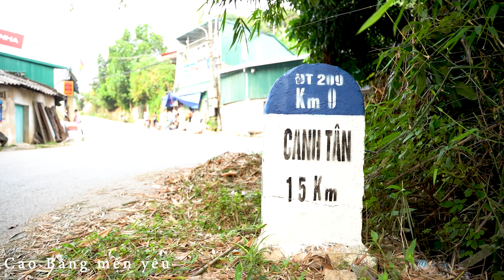Vẻ đẹp đồi cỏ Pò Lốm - Quang Trọng Thạch An - Cao Bằng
Vẻ đẹp đồi cỏ Pò Lốm - Quang Trọng - Thạch An

Xin chào tất cả mọi người ! Mình đã đến Quang Trọng – Thạch An và vô tình phát hiện đồi cỏ rất đẹp. Khi hỏi người dân nơi đây mới biết đó là đồi cỏ Pò Lốm nằm ngay trung tâm xã. Nơi đây vốn nổi tiếng với nghề đan lát, du khách đến đây có thể mua thảm cót về làm quà, dùng càng lâu càng bóng mượt mà rất bền. Sau đây xin mời mọi người cùng thưởng thức video mà mình đã ghi lại trong chuyến đi từ cuối tháng 7.

Nơi đây không chỉ cảnh quan đẹp mà người dân còn nổi tiếng với nghề đan lát truyền thống !